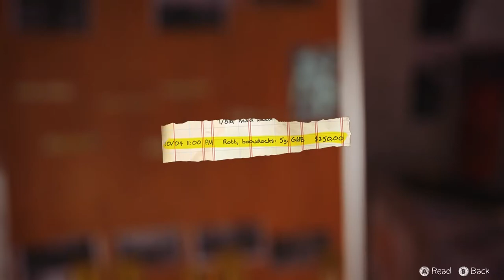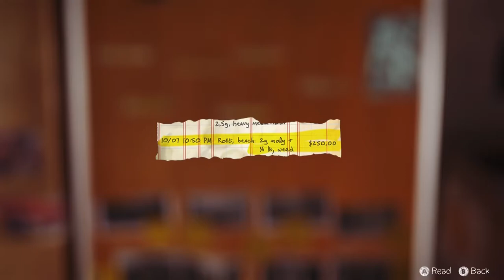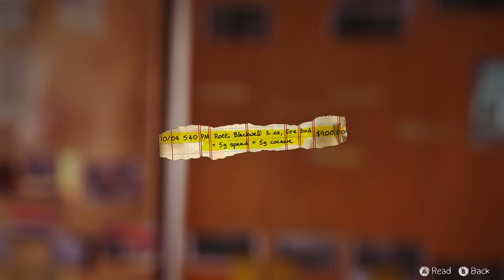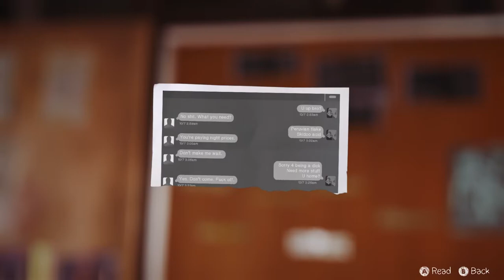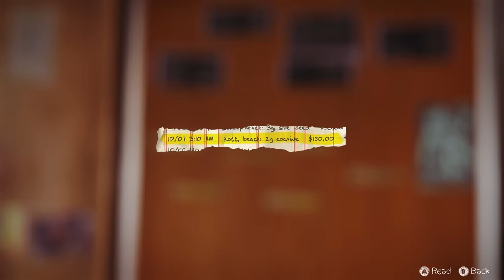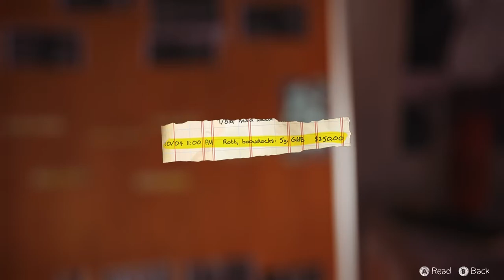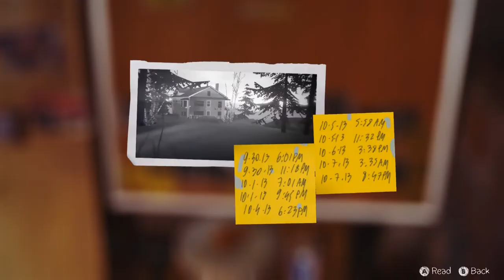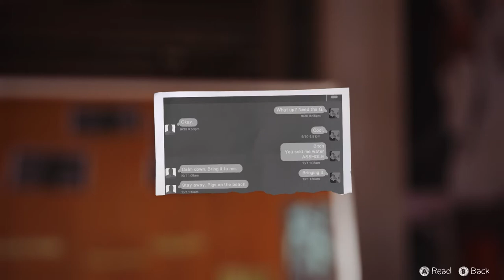Life is Strange #26 - Die Prescott Scheune ~ [Let's Play│Episode 4]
►►Okay, gleich haben wir es. Wirklich! Gleich haben wir das Rätsel geknackt. Das ich auch immer so kompliziert denken muss xD so schwer war das doch eigentlich gar nicht xD

►►►Links◄◄◄

►►►Social Media◄◄◄

►►►zum Spiel◄◄◄

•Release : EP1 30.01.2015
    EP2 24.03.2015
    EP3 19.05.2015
•Plattform : PC